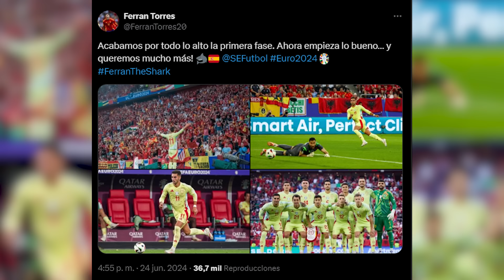Brasil NO PUEDE con COSTA RICA | RUEGA a MODRIC 'NO te RETIRES' |Nuevas QUEJAS de ARGENTINA x CÉSPED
Brasil decepciona en el empate 0 a 0 vs Costa Rica por Copa América. Las posibilidades que le quedan a Croacia para avanzar a octavos. Homenaje de periodista italiano a Modric: pide que no se retire nunca. Colombia debuta con triunfo 2 x 1 vs Paraguay. Advierten que la cancha donde jugarán Argentina vs Chile es un desastre.